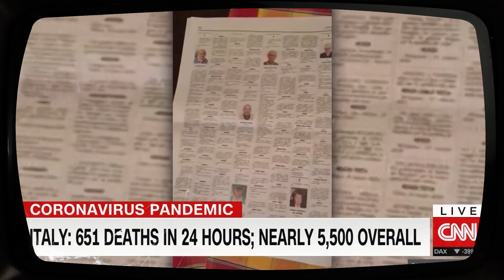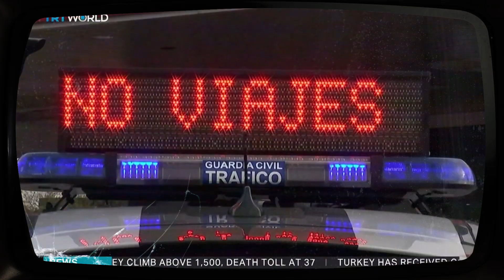PC - L'Ère de 2020 [Vidéoclip officiel]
L'ÈRE DE 2020 -- nouveau single. Pour écouter ou acheter

Label: Productions Grande Plume
Vidéoclip réalisé par Seb Stewart
Auteur/Paroles : PC
Beat : Dj heuer
Enregistrement, mixage et mastering : Félix Letendre &Tom Lapointe